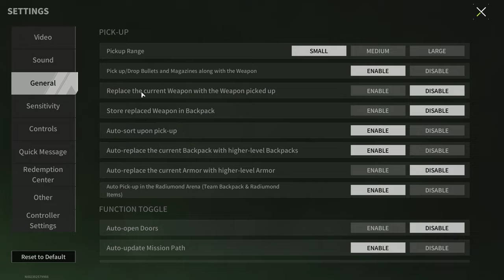M4A1 "Lightning" - Hits Enemies At Any Distance - Lost Light